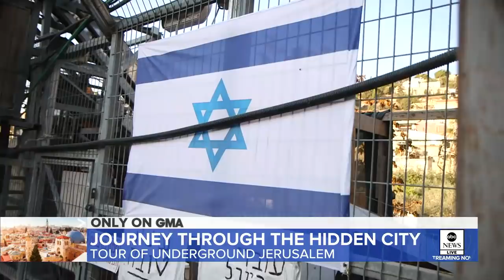The history behind the Christmas story l ABC News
National Geographic goes in search of the hidden Jerusalem and what it looked like during the time of Jesus.